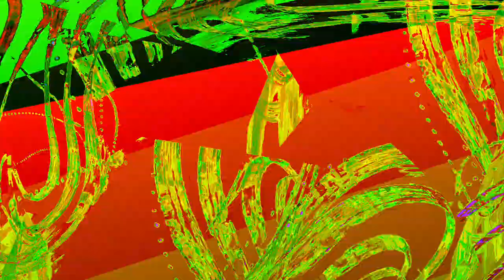[EPILEPSY WARNING] Movie 24 01 05 03h27m26s